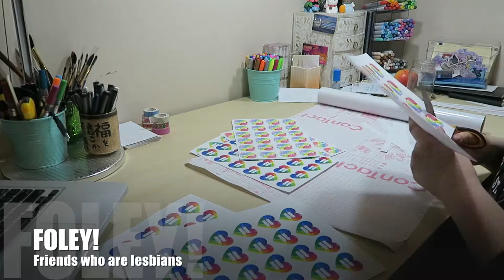Marriage Equality Sticker Project